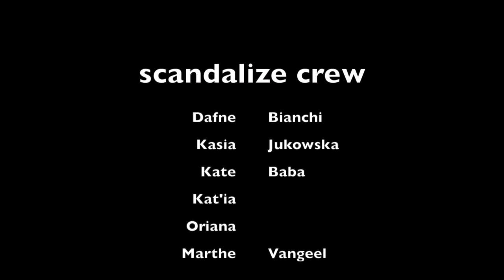scandalpunch - New Step by Scandalize Crew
Ketch the new step by Scandalize Crew - SCANDAL PUNCH

If you are using the step - don't forget to use hashtag

SCANDAL!